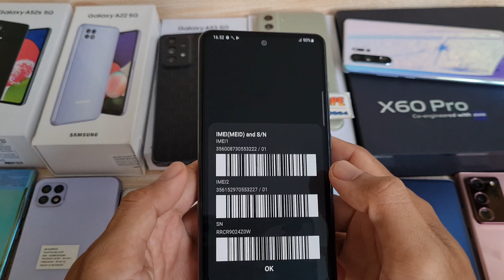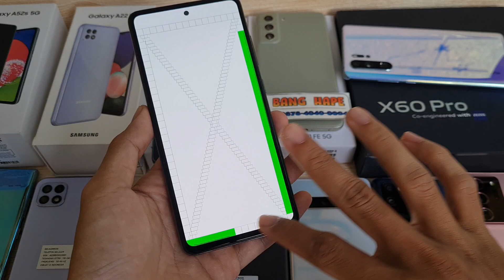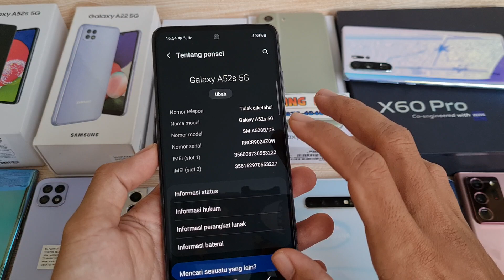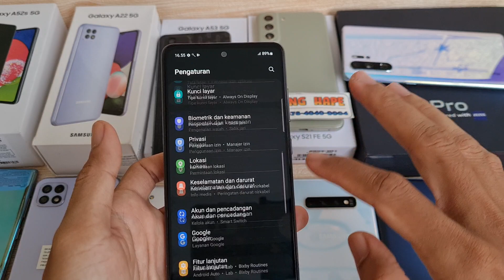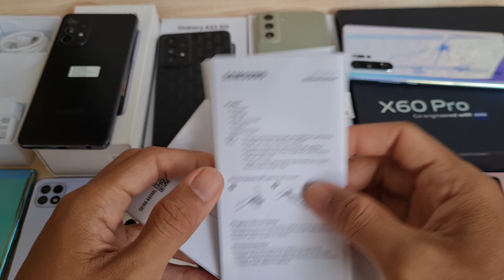(sold) Review Samsung Galaxy A52s 5G 256gb SEIN di Bang Hape siap COD Tokopedia Shopee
Ini adalah Review Samsung Galaxy A52s 5G di Bang Hape
Unit 870 Samsung Galaxy A52s 5G second resmi SEIN. Jual hp second berkualitas. COD dan Rekber via Tokopedia n Shopee

Samsung Galaxy A52s 5G RAM 8 Internal 256gb unit ke 870
Warna Awesome Black

Transaksi ada 3 pilihan:
1. COD ke rumah ane di Cibinong Bogor, Jawa Barat
2. Trf langsung, brg ane kirim via jnt (ongkir di tempat)
3. Via Tokopedia / Shopee (tp hrg naik 2% ya harap maklum dana ketahan bbrp hari soalnya 😅🙏🏻)

Untuk koleksi video terbaru cek di playlist berikut :
Flagship Samsung